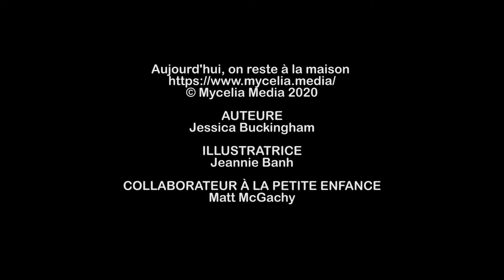Aujourd'hui, on reste à la maison...en LSQ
RESO aimerait remercier Mycelia Media d'avoir accepté que l'on traduise leur histoire en Langue des signes québécoise (LSQ), afin que les enfants qui utilisent cette langue (qu'ils soient sourds, malentendants, entendants, avec un trouble de la parole ou autre) puissent aussi avoir accès à des histoires.

Pourquoi avoir imaginé ce livre?

Favoriser la création de nouveaux points de repères chez les enfants au cœur de la situation sans précédent que représente le confinement.

Offrir aux parents une piste de discussion pour aborder des sujets plus sensibles dont le partage d’espace dans un contexte de télétravail, la virtualisation des rituels sociaux et la distanciation sociale avec les personnes aimées.

Mettre en lumière les beaux moments des journées qui peuvent sembler s’allonger et nous rappeler que malgré qu’on ne sache pas ce qui arrive demain, aujourd’hui on peut être bien.

AUTEURE
Jessica Buckingham

ILLUSTRATRICE
Jeannie Banh

COLLABORATEUR À LA PETITE ENFANCE
Matt McGachy

Regroupement des parents et amis des enfants sourds et malentendants franco-ontariens

NARRATRICE LSQ ET VOIX EN FRANÇAIS
Audrey-Ann Hélie

Merci à Patrimoine canadien pour leur appui financier nous permettant de réaliser des vidéos bilingues français-LSQ !